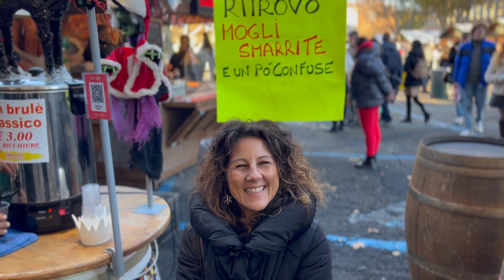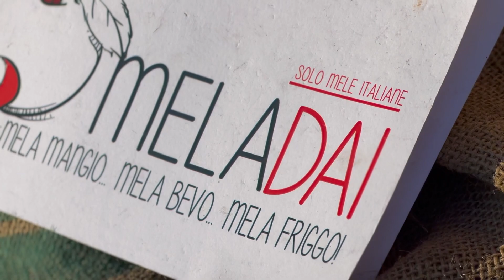🎄✨ Asti in Festa: Mercatini Natalizi 2023! 🎁✨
Mercatini di Natale di Asti 2023

Benvenuti nel cuore del Natale ad Asti! Preparatevi a immergervi in un'esperienza unica e magica tra i suggestivi Mercatini di Natale del 2023. Lasciatevi avvolgere dalle luci scintillanti, dall'aroma di prelibatezze natalizie e dall'atmosfera festosa che trasforma le strade di Asti in un vero e proprio paese delle meraviglie.

Accompagnateci in un viaggio tra le caratteristiche casette di legno, ognuna carica di prodotti artigianali e regali unici. Dagli addobbi fatti a mano alle delizie culinarie tradizionali, qui troverete tutto ciò che rende il Natale speciale. Il pittoresco scenario delle bancarelle si anima con l'allegria di musiche natalizie e lo scintillio di luci colorate.

Esplorate le antiche tradizioni astigiane mentre gustate prelibatezze locali. Dai dolci tipici ai vini pregiati, ogni stand racconta una storia culinaria unica, permettendovi di assaporare il meglio della gastronomia piemontese.

Il calendario degli eventi è ricco di spettacoli e intrattenimenti per tutte le età. Dalle esibizioni musicali agli spettacoli teatrali, ogni angolo della città si trasforma in un palcoscenico di festa, regalando momenti indimenticabili e sorrisi a grandi e piccini.

Quest'anno, Asti celebra l'autenticità e la sostenibilità. Scoprite il meglio dell'artigianato locale, sostenendo piccoli produttori e artigiani che portano avanti le tradizioni con passione e dedizione.